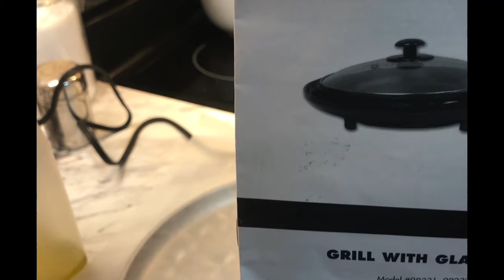CANADA. NEW RECIPE. DELICIOUS GRILL CAKE. Subscribe to my YouTube channel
please subscribe,like,share ,ring the Bell  --Two eggs, Atta flour or all purpose flour,2table spoon sugar,1 Table spoon Yeast,milk one cup,Butter three table spoon,,pinch of salt, seasame seeds on top , fry chicken or sausage,spread the egg on top and whatever if you like any vegetable on top.make a dough first , one hour put and close the towel . Then make to GRILL and closed the lid .